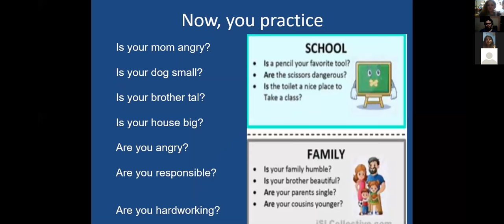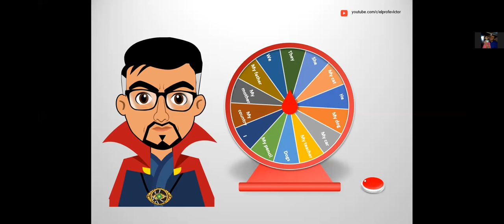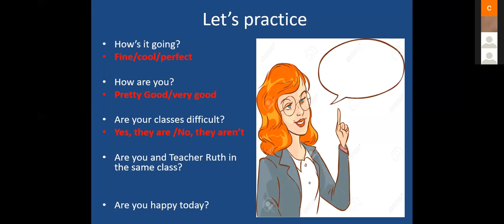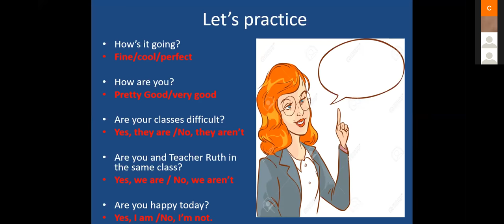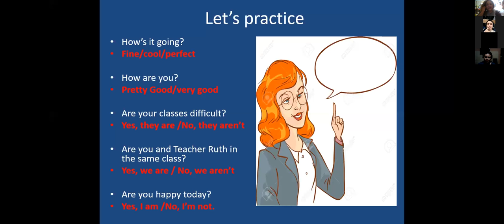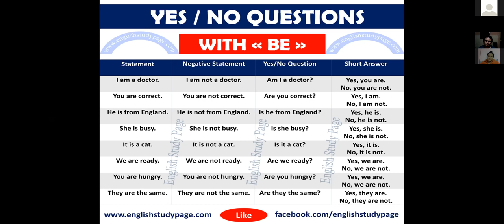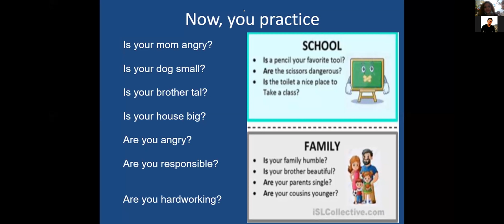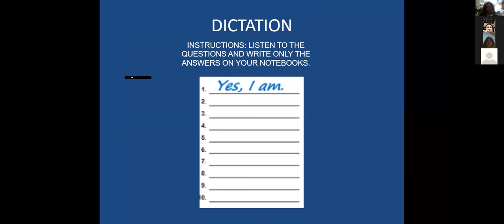Ingles Corporativo-PI1-01-9-10-PM-05-20 CLASS 3YES/NO QUESTIONS TEACHER RUTH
To practiceYes/ No questions with verb Be